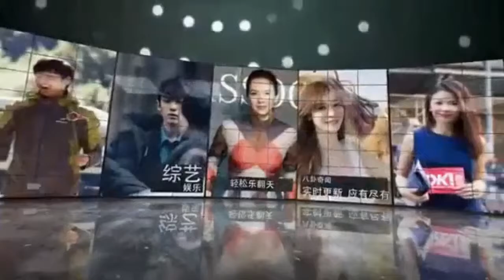youtube video #-EOu3jFwQmU